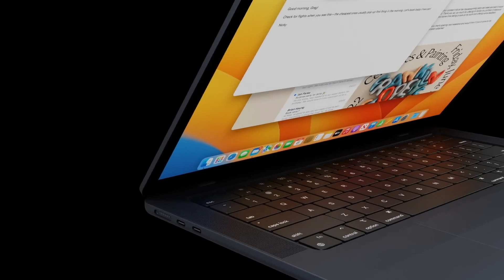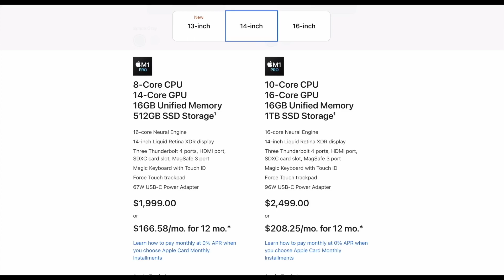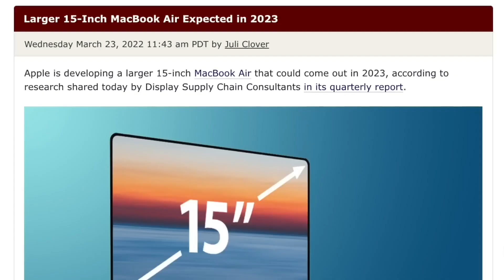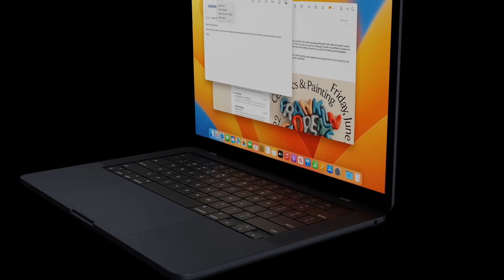MacBook Air 15 inch Release Date and Price - CONFIRMED SPRING 2023!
A NEW MacBook Air 15 inch or also known at the moment as the MacBook Air PLUS has recently been confirmed with a Spring 2023 Launch according to this LARGER MacBook Air Leak I want to share TODAY! The MacBook Air M2 could now be avalible in two sizes, with the 15 inch MacBook Air coming soon and it could be called the MacBook Air Max or the Air Plus!
Well Today I am going to go over if this is possible with specs and of course the Apple MacBook Air PLUS Release Date and Price!